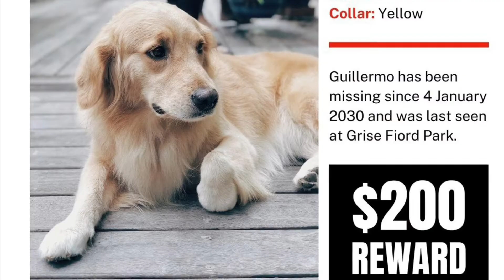Finding gobi project video